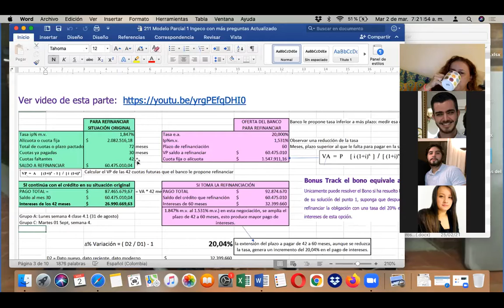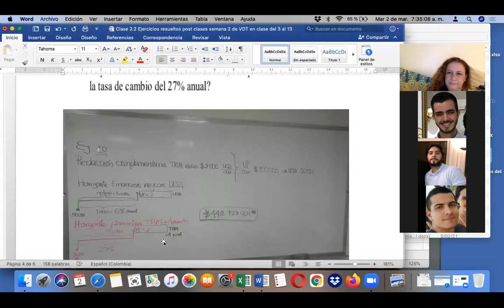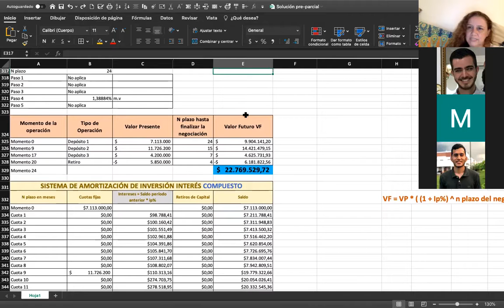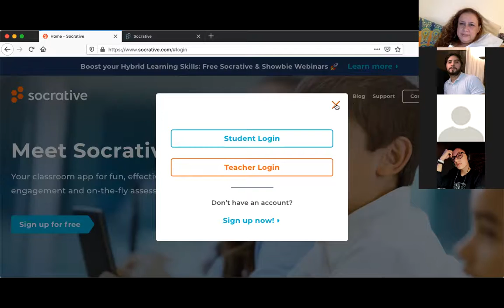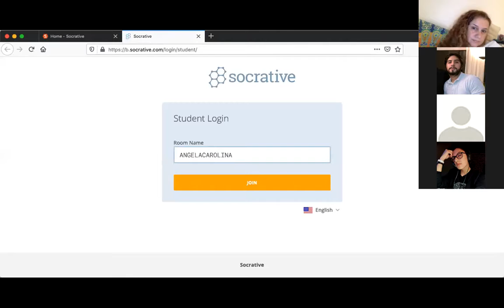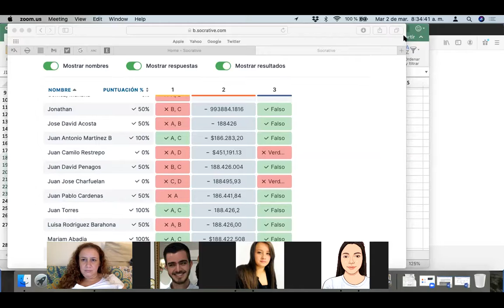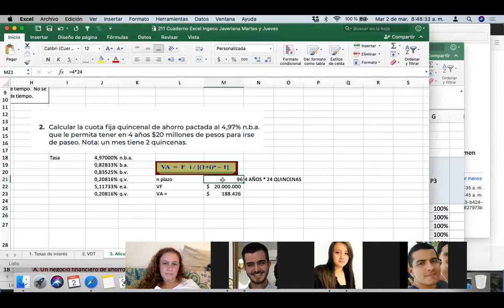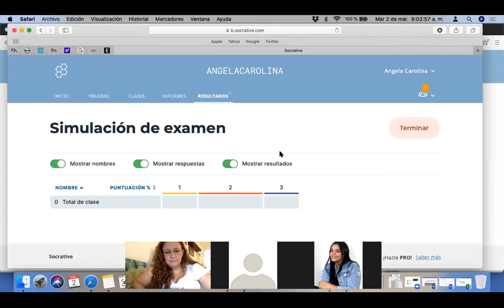Ingeco Grupo C Javeriana Martes 02Mzo2021: explicación dudas para el P1 y ejercicio calificable.